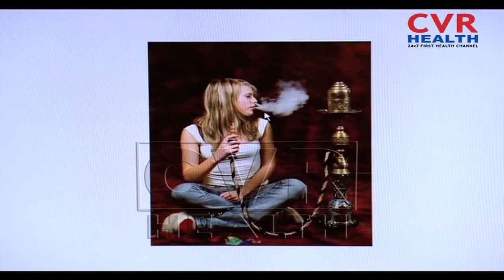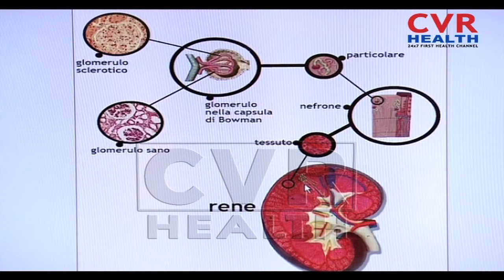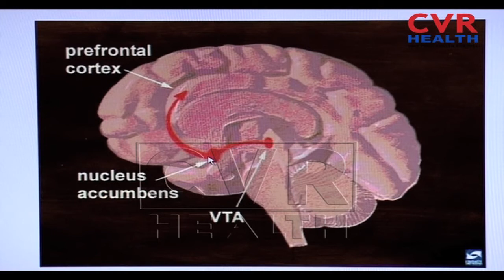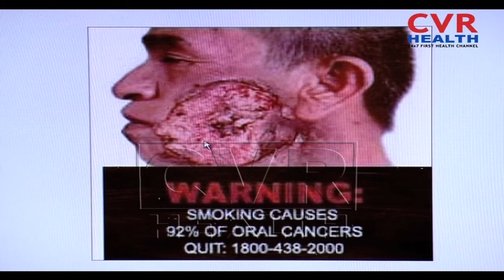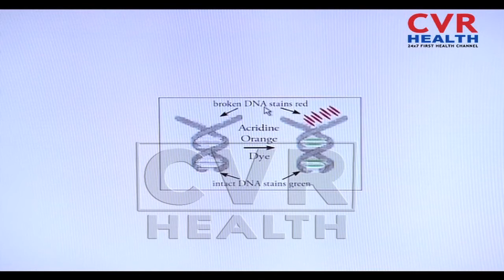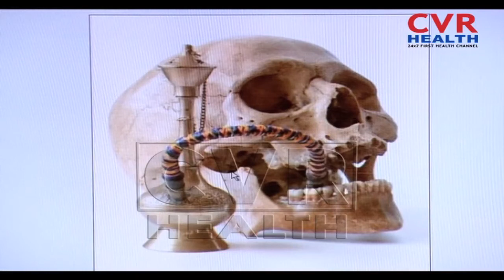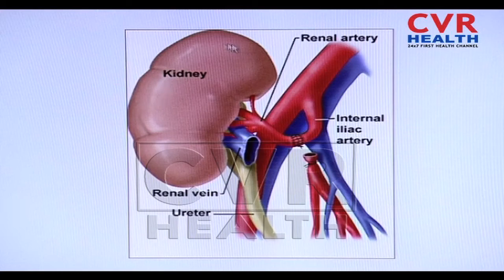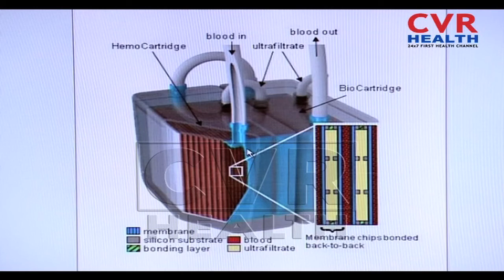ఆర్టిఫిషియల్ కిడ్నీ ఎలా తయారు చేస్తారు ? | Dr Kammela Sreedhar | CVR Health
ఆర్టిఫిషియల్ కిడ్నీ ఎలా తయారు చేస్తారు ? | DrKammelaSreedhar | CVR Health